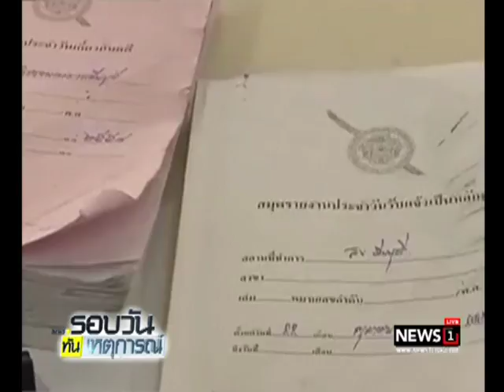ผบ.ตร.ยอมรับขาดแคลน พงส.โดยเฉพาะ จ.ชายแดนใต้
2017/07/28 ผบ.ตร.ยอมรับขาดแคลน พงส.โดยเฉพาะ จ.ชายแดนใต้